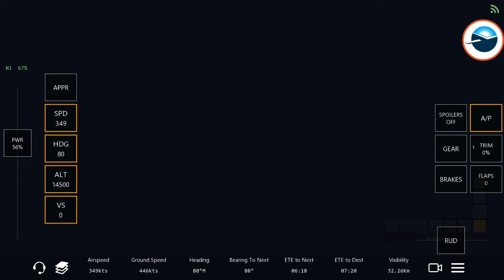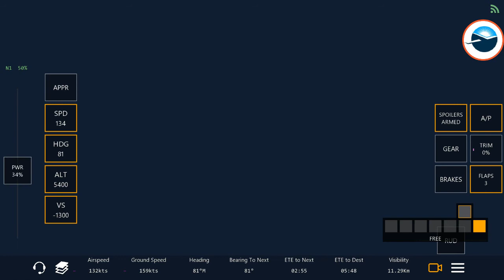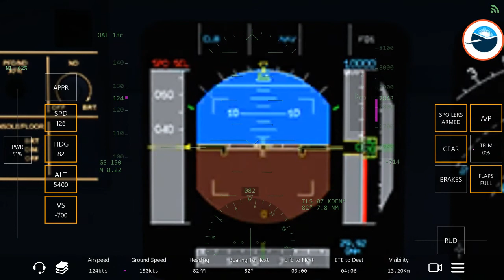Infinite Flight|Airbus A318|Denver|Full Flight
My screen recorder is mobizen.

Mobizen quality settings:
720P, 2.5M, 60FPS.

Infinite Flight quality settings:

Terrian: high, water: high,
airplane: very high, Water: High.

Edited with:

Videoshow